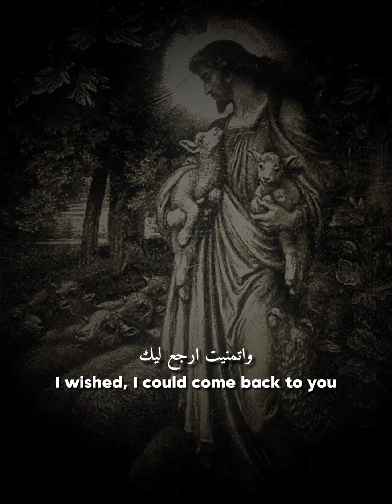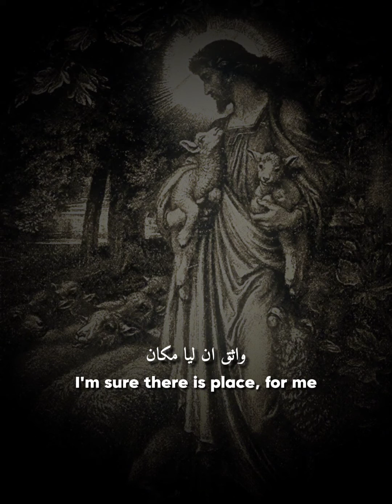I come to you with my sins of the year | Coptic Orthodox chant 🇪🇬 (Lyric video)